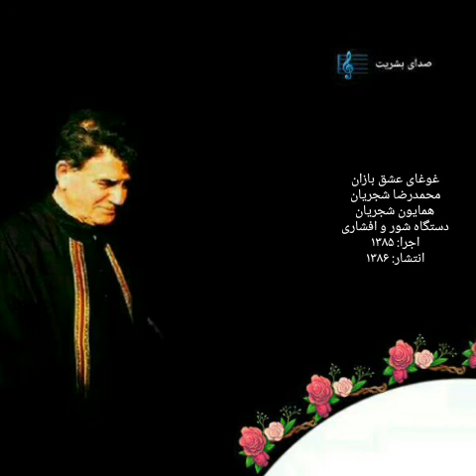(آلبوم غوغای عشق بازان) محمدرضا شجریان، دستگاه شور، اجرا: ۱۳۸۵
غوغای عشق‌بازان یکی از آلبوم‌های مشترک محمدرضا شجریان و همایون شجریان است که در سال ۱۳۸۵ در دستگاه شور و افشاری اجرا و در مرداد ۱۳۸۶ منتشر شد آهنگ‌های این آلبوم توسط گروه آوا به سرپرستی سعید فرج‌پوری اجرا شد. این آلبوم به صورت زنده نیز در سال ۱۳۸۶ در بخشی از یک کنسرت برگزار شده و اثر تصویری در مجموعهٔ کنسرت محمدرضا شجریان و گروه آوا منتشر شده‌است.

غوغای عشق‌بازان
غوغای عشق‌بازان.jpg
آلبوم بهترین‌ها از محمدرضا شجریان
ژانر
موسیقی سنتی ایرانی
ناشر
دل آواز
شرح ویرایش

هنرمندان ویرایش
محمدرضا شجریان: آواز
همایون شجریان: آواز و تنبک
محمد فیروزی: عود(بربط)
سعید فرج‌پوری: کمانچه
مجید درخشانی: تار
حسین رضایی‌نیا: دف و دایره
فهرست ویرایش
قطعهٔ دیدار (آهنگ: سعید فرج‌پوری)
قطعهٔ پنج ضربی، آهنگ: محمدرضا شجریان، غزل: سعدی
آواز دیلمان، غزل: سعدی
تصنیف شور {در فراق} آهنگ: محمدرضا شجریان، غزل: سعدی
ساز آواز افشاری، غزل: سعدی
چهارمضراب افشار رقص پروانه، آهنگ: سعید فرج‌پوری
ادامهٔ ساز و آواز
تصنیف افشاری ساقیا، آهنگ: سعید فرج‌پوری، غزل: مولانا
ساز و آواز قرائی، غزل: سعدی
تصنیف افشاری بادهٔ عشق، آهنگ محمدرضا شجریان، غزل: سعدی
ترانه ویرایش

بیشتر بدانید
در این بخش دستگاه یا گوشه‌های موسیقی سنتی‌ که در اجرای این آلبوم بکار رفته، نام برده شده‌‌اند. برای آگاهی بیشتر، دستگاه‌های موسیقی سنتی ایرانی را نگاه کنید.

در آمد شور

من چرا دل به تو دادم که دلم می‌شکنی

یا چه کردم که نگه باز به من می‌نکنی

دل و جانم به تو مشغول و نظر در چپ و راست

تا ندانند حریفان که تو منظور منی

دیگران چون بروند از نظر از دل بروند

تو چنان در دل من رفته که جان در بدنی

تو همایی و من خسته بیچاره گدای

پادشاهی کنم ار سایه به من برفکنی

بنده وارت به سلام آیم و خدمت بکنم

ور جوابم ندهی می‌رسدت کبر و منی

مرد راضیست که در پای تو افتد چون گوی

تا بدان ساعد سیمینش به چوگان بزنی

مست بی خویشتن از خمر ظلومست و جهول

مستی از عشق نکو باشد و بی خویشتنی

تو بدین نعت و صفت گر بخرامی در باغ

باغبان بیند و گوید که تو سرو چمنی

من بر از شاخ امیدت نتوانم خوردن

غالب الظن و یقینم که تو بیخم بکنی

خوان درویش به شیرینی و چربی بخورند

سعدیا چرب زبانی کن و شیرین سخنی

چشم رضا ویرایش
آواز ضربی ابوعطا، شعر از سعدی

(حجاز)
چش‍م رضا و مرهم‍‍ت چش‍م رضا و مرهم‍‍ت
بر همه باز می‌ک‍‍نی بر همه باز می‌ک‍‍نی

چون که به بخ‍‍ت ما رس‍‍د
این همه ناز می‌کنی این همه ناز می‌ک‍‍نی
(حجاز)
ای که نیازموده‌ای صورت حال بی‍‍دلان

عشق حقی‍‍قی است اگر عشق حقی‍‍قی است اگر
حمل مجاز می‌کنی حمل مجاز می‌ک‍‍نی
(حجاز)
ای که نصی‍‍حتم کنی کز پی او دگر مرو

در نظر سبک‍‍تگی‍‍ن عیب ایاز می‌ک‍‍نی
(حجاز)
پیش نماز بگ‍‍ذرد سرو روان و گویدم

قبله اهل دل من‍‍م من‍‍م سهو نماز می‌کنی سهو نماز می‌ک‍‍نی